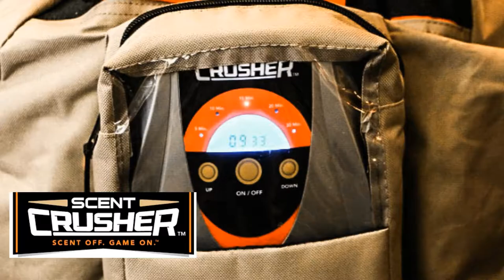Hunting Axis in the Texas Hill Country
Amber is after Axis in the Texas Hill Country! Free Range, Exotic, Axis!